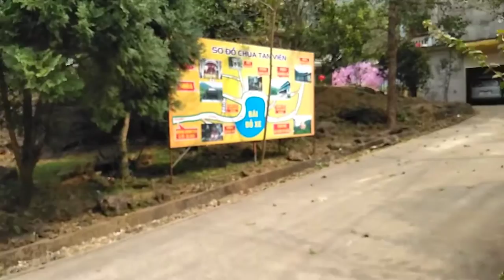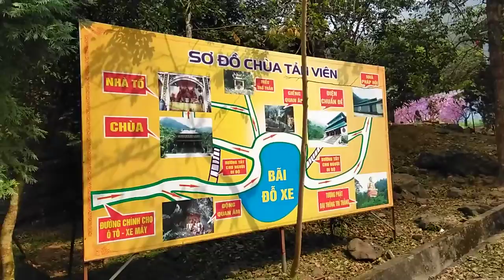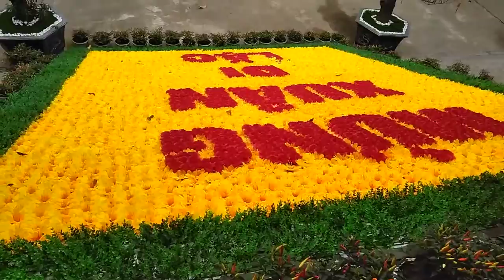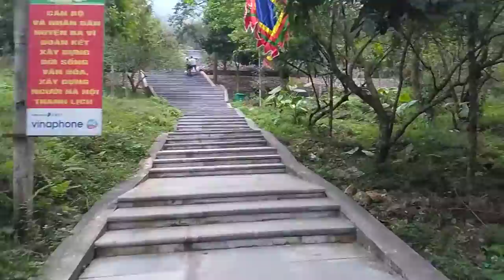Đường Lên Chùa Tản Viên, Đi Lễ Chùa Tản Viên | Chia sẻ kinh nghiệm đi lễ Chùa Tản Viên, Hướng Dẫn Đi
Chùa Tản Viên có tên hiệu đầy đủ là "Tản Viên Sơn Quốc Tự" là một ngôi chùa cổ có từ ngàn xưa. Ngôi chùa hiện nằm trong khu quần thể di tích quốc gia Đền Trung, ở sườn Tây dãy núi Ba Vì thuộc địa phận xã Minh Quang, huyện Ba Vì, Hà Nội. Xưa kia ngôi chùa chỉ là một am nhỏ được nhân dân dựng lên để thờ Phật. Dưới thời nhà Lý, ngôi chùa đã được nâng cấp cùng với quần thể di tích Đền Trung, Nhưng sang thời Hậu Lê, ngôi chùa đã xuống cấp và trở thành một phế tích, qua thời nhà Nguyễn cuối thế kỷ 17, ngôi chùa lại được nhân dân chuyển về khu đất mới trước cửa đền Trung.

Chùa Tản Viên
Địa chỉ: sườn Tây dãy núi Ba Vì, xã Minh Quang, huyện Ba Vì, Hà Nội